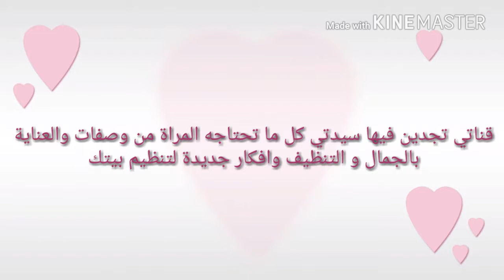حلوة الوردة بمكونات بسيطة لذيذة ومقرمشة